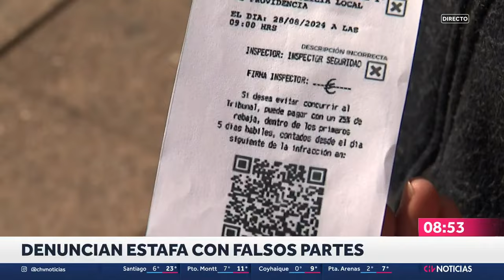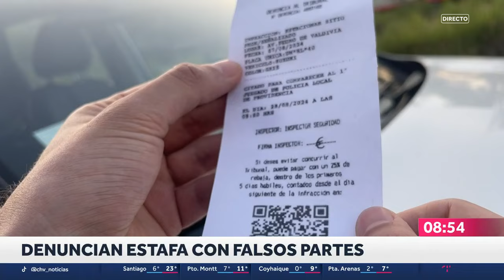Autoridades hicieron BALANCE DE ERRADICACIÓN de comercio ambulante en Plaza de Maipú - CHV Noticias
La ministra del Interior, Carolina Tohá, y el alcalde de Maipú, Tomás Vodanovic, realizaron un balance del plan de seguridad para erradicar al comercio ambulante de dicha comuna.

La intervención, que comenzó en agosto de 2022, busca dar seguridad a los vecinos a través del combate contra los llamados "toldos azules".